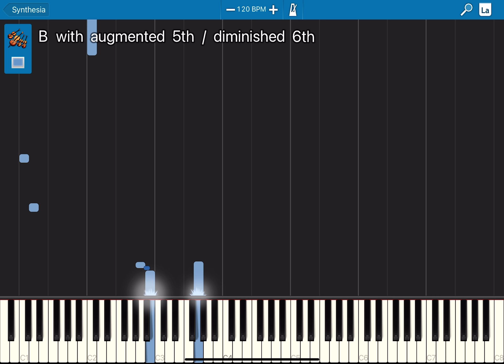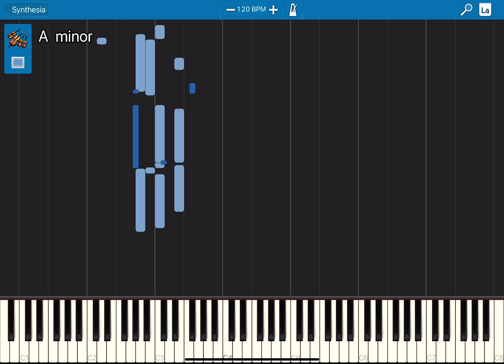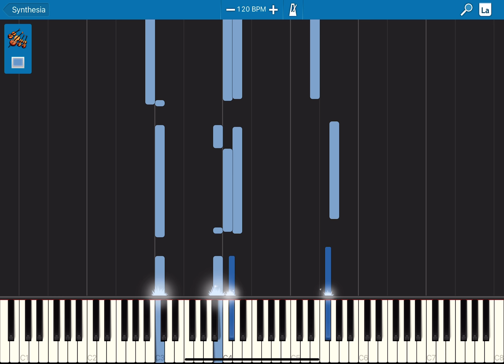Night of the pirates ( remodeled music )